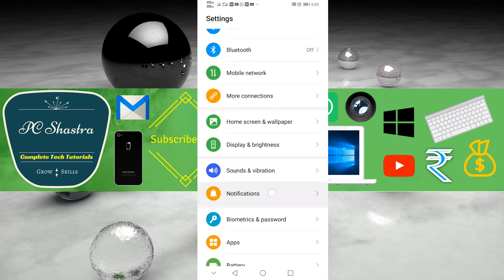Hide Lock Screen Notifications in Huawei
Disable Lock Screen Notifications in Huawei

Go to Settings then Notifications and enable Hide notification content. The number of new notifications will still be displayed on the lock screen, but their contents will be hidden. When Hide notification content is disabled, notification content will display on the lock screen as normal.

Note: `Honor is a smartphone brand owned by Huawei Technologies may have similar setting.